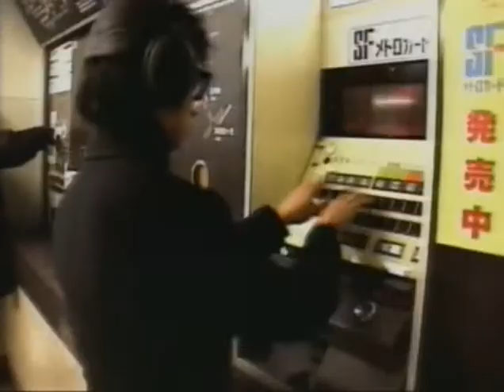GBI (German Bold Italic) [1998]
Featuring Towa Tei
From Album: Sound Museum
Directed: Stephane Sednaoui
Filmed: New York